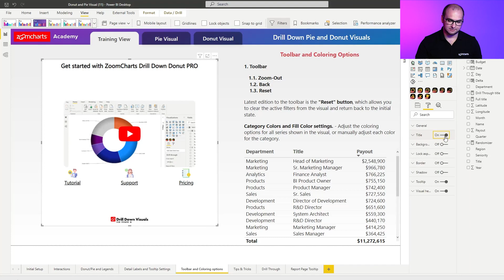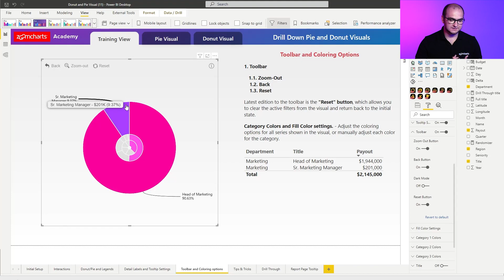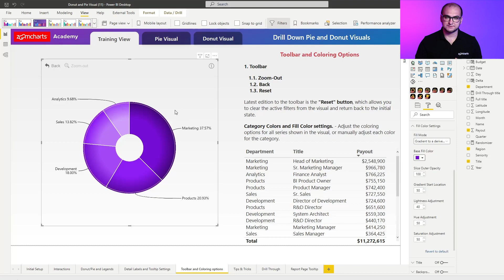Toolbar & Coloring Options: Drill Down Donut PRO & Pie PRO | Part 7 | Best Power BI visuals tutorial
Level up your Power BI skill with video tutorials about Drill Down Donut PRO & Pie PRO visuals for reports! During Part 7 Learn to:
🔹Customize the Toolbar: Control navigation and user experience.
🔹Master Colors: Design stunning pie and donut charts.

Drill Down Donut PRO and Drill Down Pie PRO by ZoomCharts are designed with the report end-user in mind. Touch driven interactions and smooth animations makes data exploration quick, easy and fun. Click directly on the slice to drill down into the data category, pick a chart type (donut, pie or half-pie) and use rich customization options to control the look of the charts.

CHAPTERS
0:30 - Enabling Toolbar
0:43 - Dark Mode
1:14 - Zoom Out
1:55 - Back Button
2:27 - Reset
3:05 - Coloring Options
3:30 - Fill Mode

🔍Explore more: all Drill Down PRO visual tutorials can be found in ZoomCharts Academy
📊ZoomCharts Drill Down Visuals for Power BI are known for their interactive drilldowns, smooth animations and rich customization options. Use them to create Power BI dashboards and reports that business users absolutely love – visually appealing, with intuitive, quick and easy data exploration experience on every device.